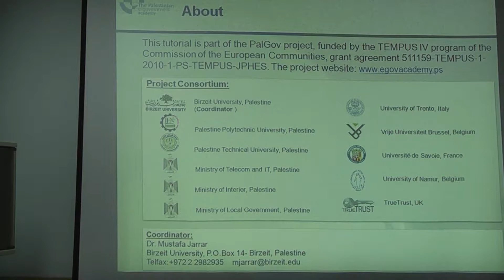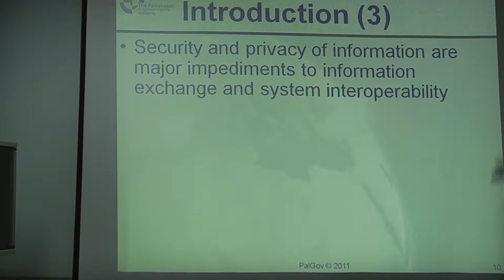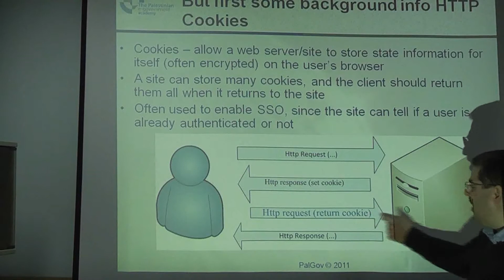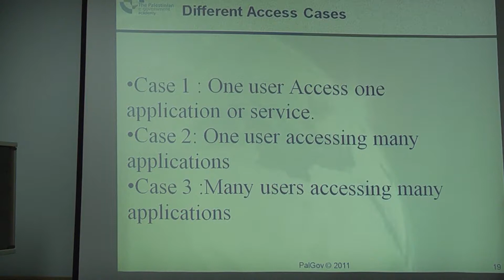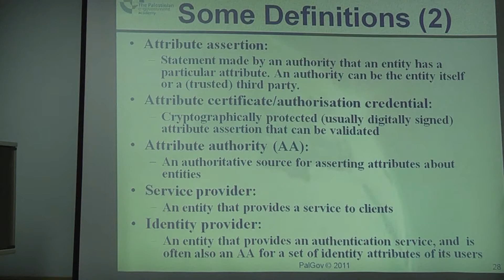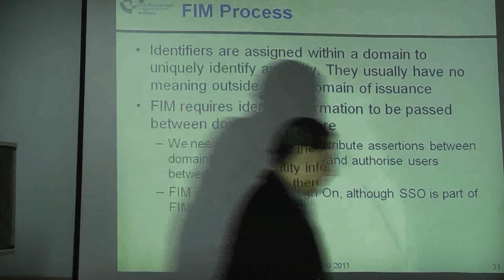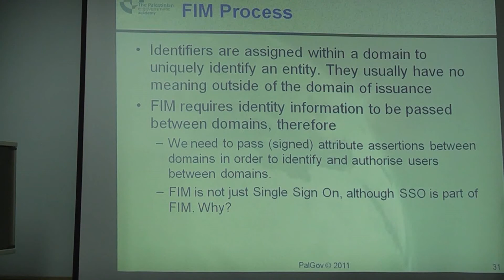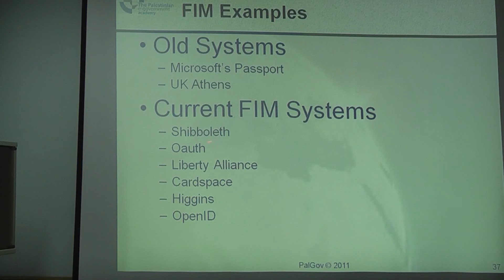R1T5 - 9 .P1 - Federated Identity Management (FIM) - Dr. Radwan Tahboub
This lecture was developed by the Palestinian government academy at sina institute at birzeit university (funded by TEMPUS), this lecture is part of tutorial Security.

Copyright: Attribution-Non Commercial-Share Alike

تاتي هذه المحاضرة ضمن التدريب الاحترافي الذي اعدته اكاديمية الحكومة الالكترونية الفلسطينية في معهد ابن سينا في جامعة بيرزيت والممول من برنامج تمبوس ، هذه المحاضرة ضمن مساق امن المعلومات